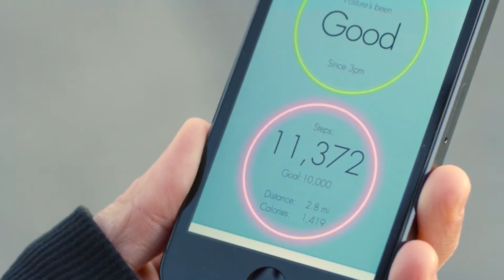Posture Tech | The Henry Ford's Innovation Nation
In this segment from "The Henry Ford's Innovation Nation" you'll learn more about Lumo Body Tech. Season 2 Episode 41.